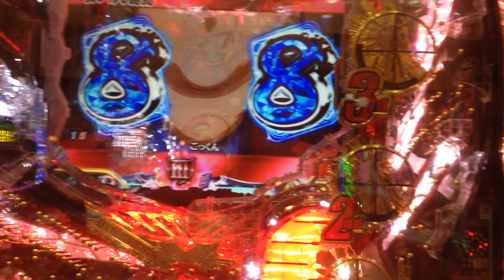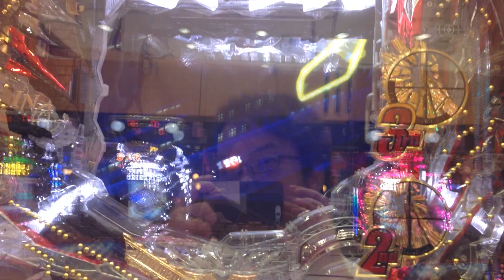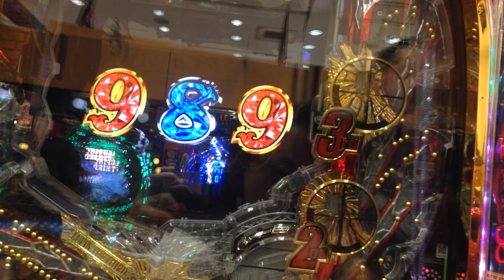激熱！赤保留から「永遠のライバル」銭形マジ頑張れや！CRルパン三世 ～消されたルパン~パチンコ演出！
【激熱演出再生リスト】
パチンコCRルパン三世  ～消されたルパン～